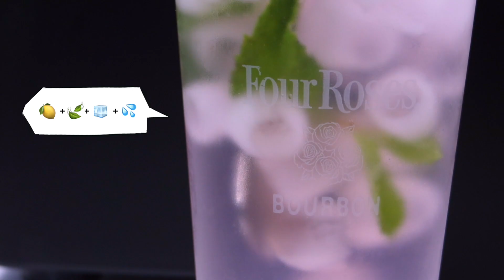Beat The Heat, Ice Cubes in Minutes | Wirsh Ice Maker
California has seen both the hottest and coldest weather in the same week. It’s no rocket science that global warming is real. While most people choose to lock themselves in their homes and turn the air conditioning up to max, we chose to do things differently. Like most commoners, we own a fridge that does not offer the function to make ice cubes. We still stick to the traditional method of water and ice trays when it comes to getting our hands on this solid coolness. After putting our life savings together, we took the first step of adulthood by purchasing a dedicated ice maker machine! While the rich are relaxing in their air conditioned chilled homes, we decided to make some ice and make some ice cold drinks to embrace the heat. Cheers!

0:10 Quick Unboxing
0:17 Product Showcase & Setup
0:54 Drink Preparation
1:52 Product Shots
2:18 Review Summary & Rating

***PRODUCT OVERVIEW***

Wirsh Ice Maker

What's In the Box:

👉Instruction manual
👉Ice Maker
👉Plastic Ice Basket(x1)
👉Plastic Ice Scoop

***PRODUCT DETAILS***

What we Like:

👍Built-in cleaning function
👍Makes ice in minutes

What we Dislike:

👎Machine is noisy when operating
👎Have to move ice cube to freezer to keep cold
👎Bulky & heavy

***PRODUCTION EQUIPMENTS***

Rovtop White Gloves
Canon EOS 5D Mark III Digital SLR Camera (Body)
Canon EOS 7D Mark II DSLR Camera Bundle
Canon EF 100mm f/2.8L IS USM Macro Lens
Canon EF 24-70mm f/2.8L II USM Standard Zoom Lens
Rode VideoMicPro Compact Directional On-Camera Microphone
Canon PowerShot G7 X Mark II

***Credit***

Artist: BBC

***About Us***

Welcome to White Gloves Review, a new way to experience the concept of "see before you buy". Join us on this experiential journey as we unbox, showcase, and experience the various products across the internet. We are a group of average people, reviewing average everyday products for the average everyday customers. Be sure to turn up your volume to enjoy the full experience .